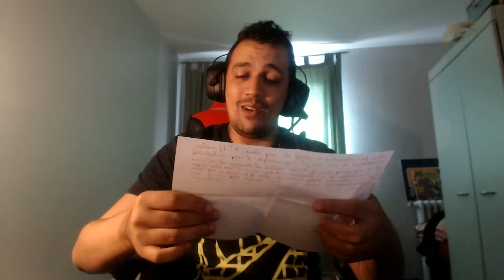Les Cadeaux de mes abonnés !!! #1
Chaîne surtout Gaming CoD et un peu vlog pour les abonnés !